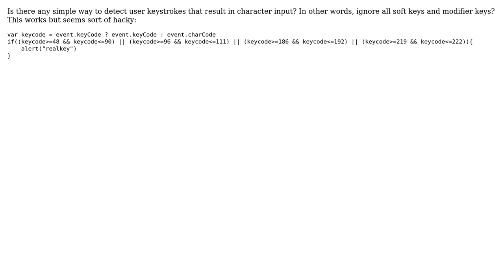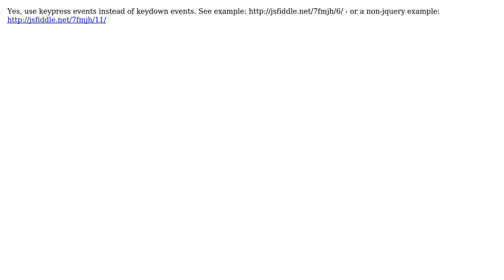Code Review: Detect real "hard" character keys only (2 Solutions!!)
Code Review: Detect real "hard" character keys only